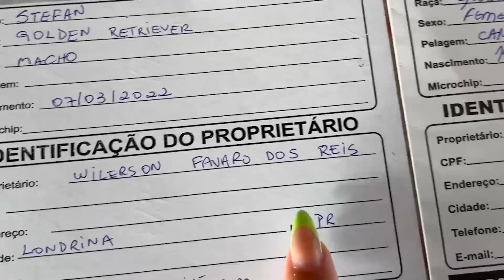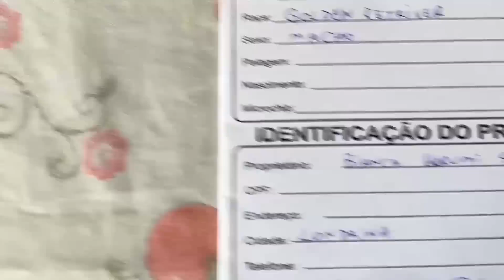ESCOLINHA PARA CACHORRO!?🤔 - Fran Japa